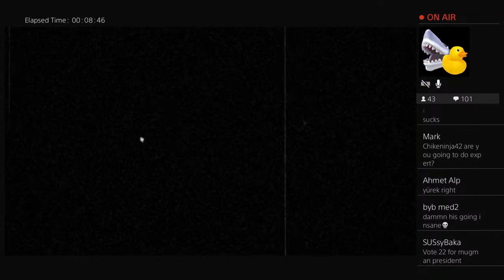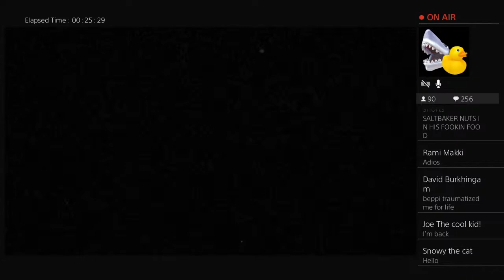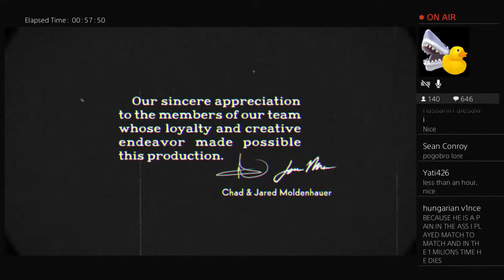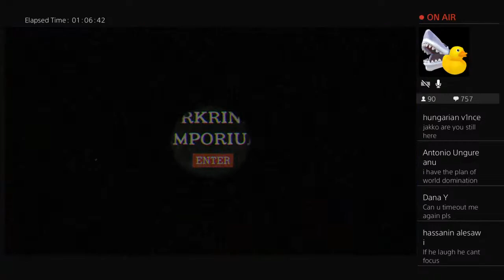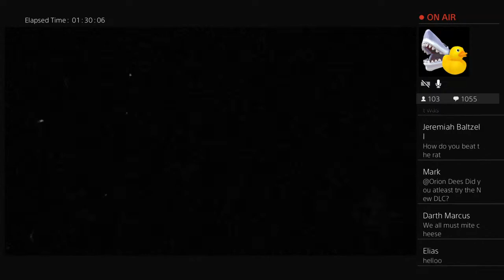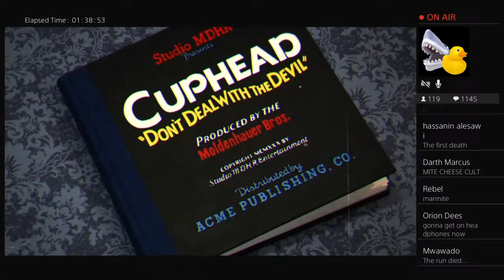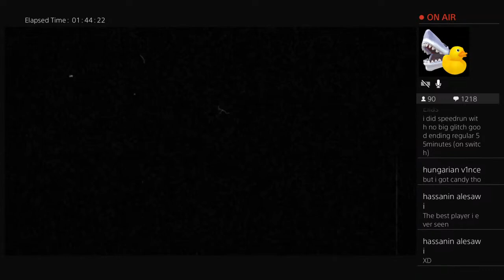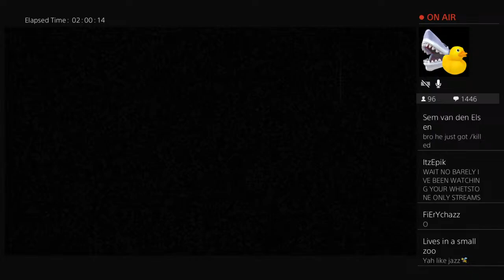Can I World Record Speedrun Cuphead with Barley Alec distracting me?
In this Stream I am trying to speedrun cuphead with Barley Alec.